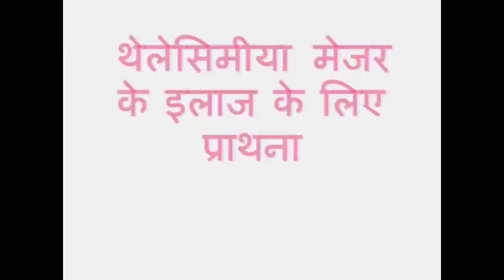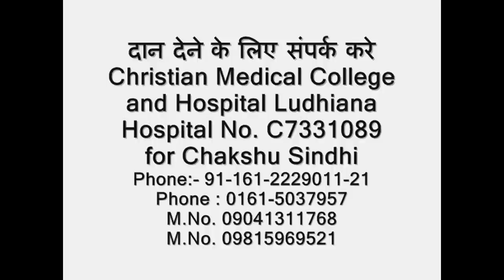Request for Donation for Thalessmia (Major) Child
In this Video, you will see that father of Thalessmia (Major) Child have requested  for its treatment. You can donate directly to Hospital Address where this child's operation will be done. All contact nos. and addresses are given in the end of this video. Its cost is about Rs. 15 to Rs. 16 Lakh. Your small donation will be helpful to save the life of this 9 year old child.

PM of India has given Rs. 3,00,000 from PM Relief Fund for this Child's Operation.